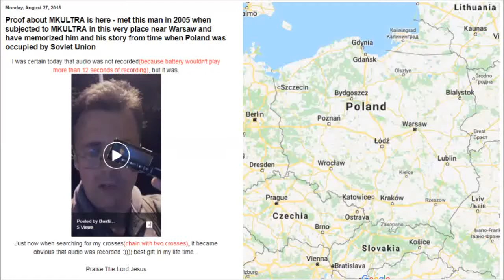RECOGNIZED LIFE STORY OF MAN IN THE MIDDLE OF NEAR FOREST DEBAK WARSZAW